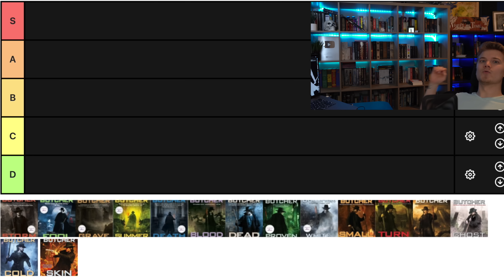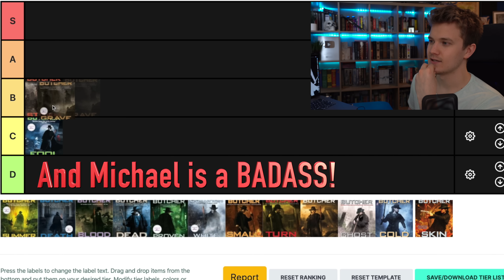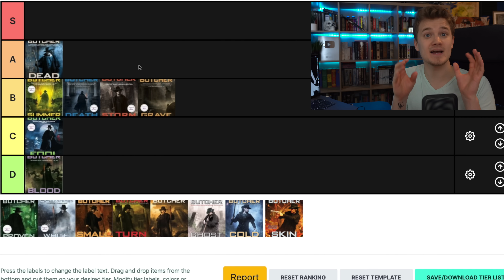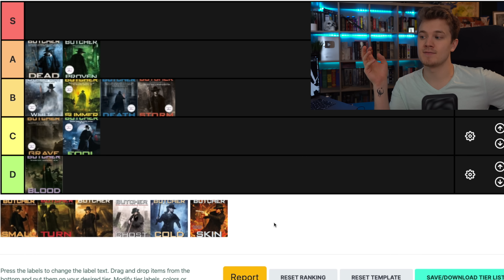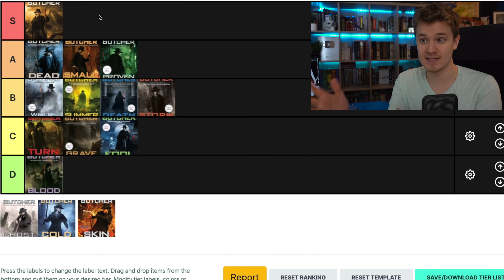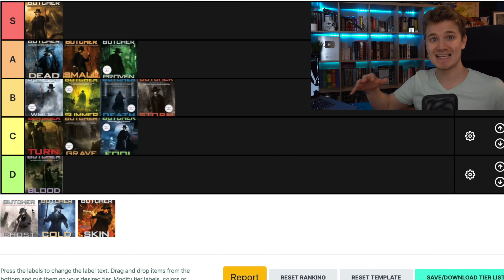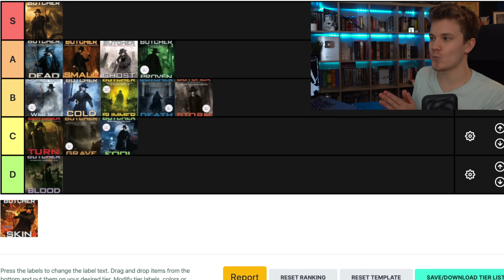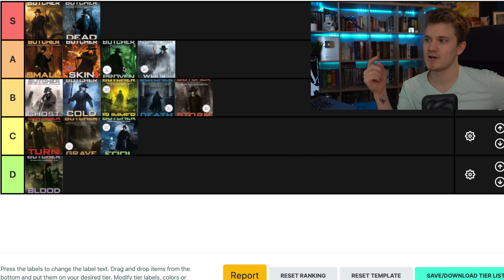DRESDEN FILES BOOKS RANKED!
My ranking of every Dresden Files Book! Let me know what your ranking would be either in the comments down below of tweet them at me. :)